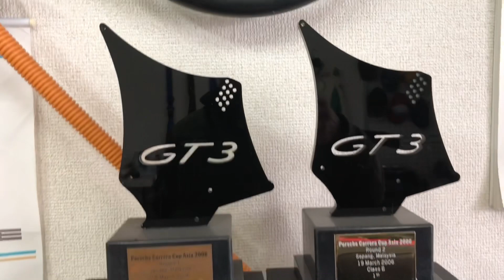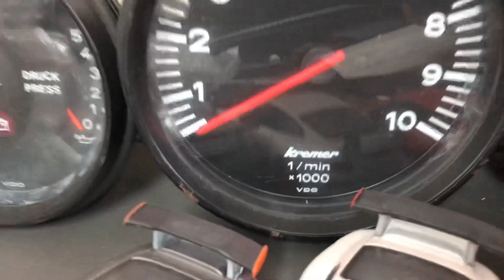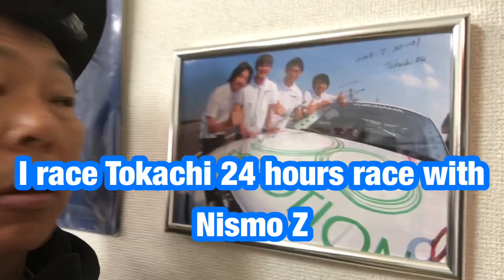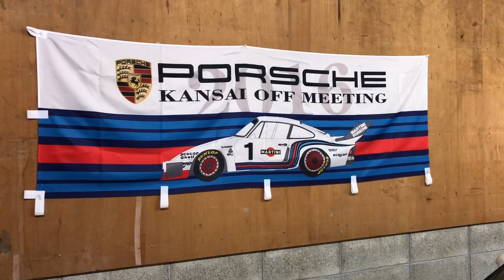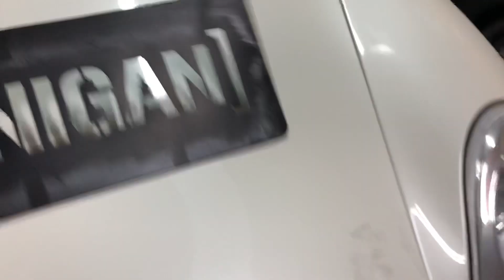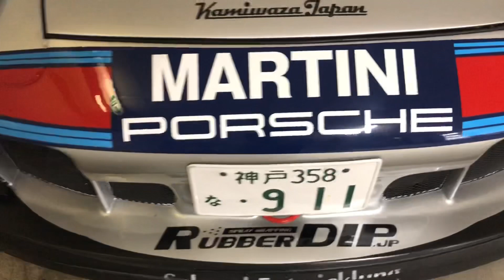1048Style Garage / 1973 Porsche911E / Nissan RWBS14 at garage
1048Style Garage / 1973 Porsche911E / Nissan RWBS14 at garage

★国内外の車関連のイベントやツーリング、新車のリポートなどを
ご紹介いたします~~。私は、RAUH-Welt Begriffの海外デレクター
なので、RWBを中心にご紹介いたします。
I will introduce car event, car meeting and all about
Cars in Japan. I am also , International director of RWB, so
I will post More video about RWB’s

★This is my website 私の関連ホームページです。